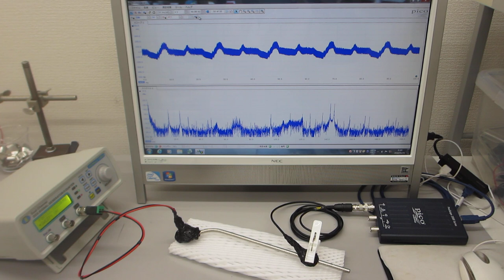超音波伝搬特性テスト（超音波プローブの製造技術）